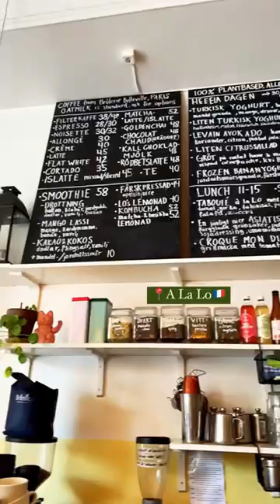Brunch review a la lo Stockholm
Let’s visit one of the most popular brunch spots in Stockholm!
This is one of those brunch spots where there’s pretty much always a line and it is really hard to get a table, especially during weekends. It is French, trendy and vegan, and they are especially famous for their croissants which are baked fresh every day.

Now I’ll tell you that I had high expectations of this one and I’ve seen various trendy people on Instagram rave about it, and everything seems and looks so good, and maybe it is and I just don’t get it.

We ordered a croque monsieur that had a bit too much cheese and mustard, especially given the hype and pricing, and an avocado toast with a forest of cilantro so you could barely see that it was an avocado toast, and the edges of the bread were so rough and hard that it was hard to cut it and it also took away from the freshness of the bread. However, the avocado and the toppings were delicious, I just wish it could be more of that, and less of the rough edges and cilantro. However, the matcha & basil lemonade was really delicious, and I also really enjoyed the golden chai latte a lot although I think it could be even sweeter.

I’m also a bit disappointed in the croissants which were slightly burnt and not very crispy or soft. The staff and service was very bare minimum and I’m unfortunately not very tempted to go back although I might just have ordered the wrong items. The venue is also very small, loud and honestly not very pleasant.

Since most things were actually tasty but not super tasty or perfect, I’d still give it a 3/5. My personal  food preferences aren’t really in line with the vibe that this café has, but I saw a lot of people enjoying everything a lot and I know that a lot of people really love this place.

What do you think, should I share places that I don’t really like as well, or should I focussolely  on the places that I really enjoy?